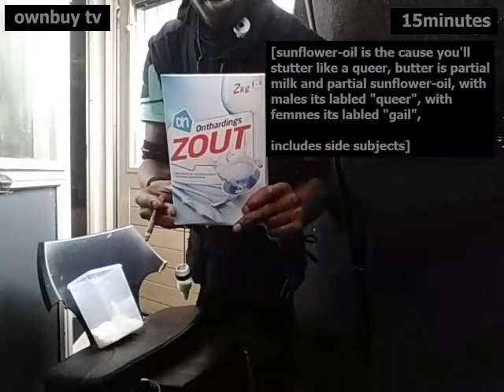motionchat EN 333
[videochat][subject of "QUEER", with inside females and inside males][incl. audio spacial from hiphop instrumentals][ownbuy tv]